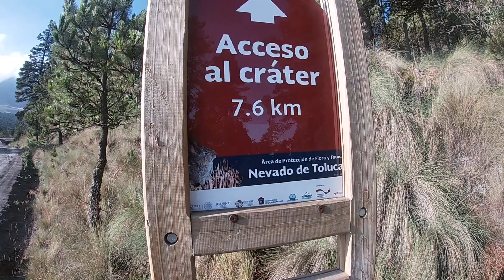NEVADO DE TOLUCA - Por qué no lo pude subir | 2019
Fuimos a entrenar al nevado de Toluca y no nos dejaron subir... siempre hay algo que aprender.